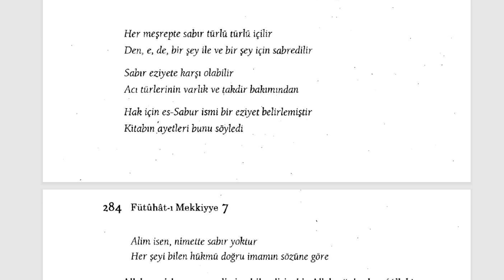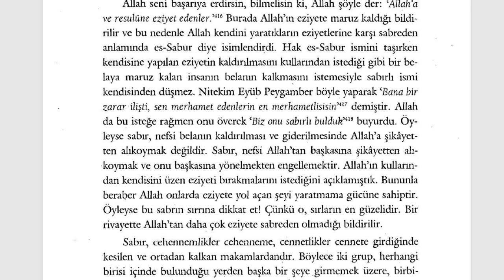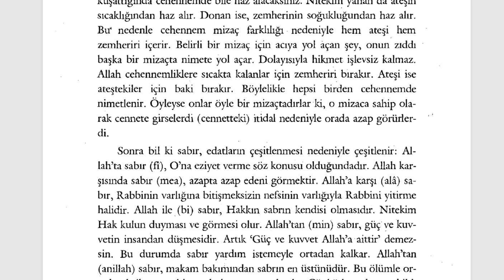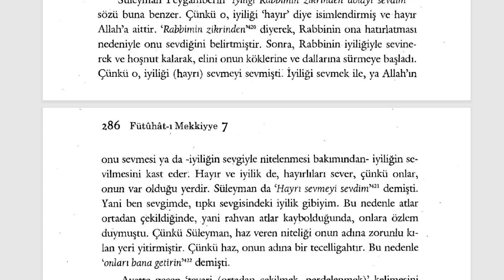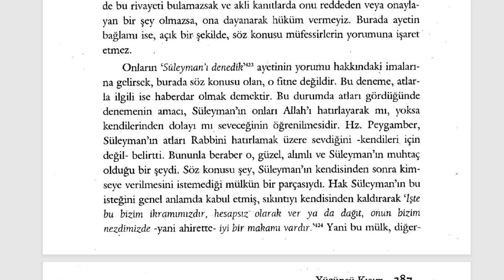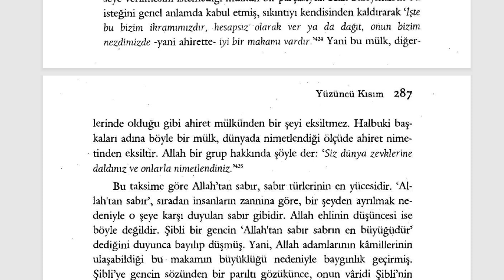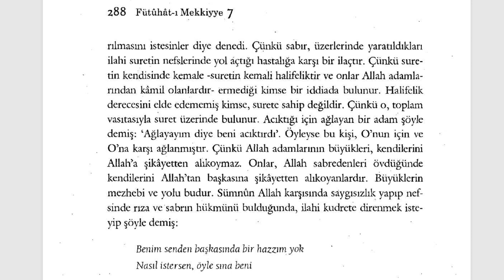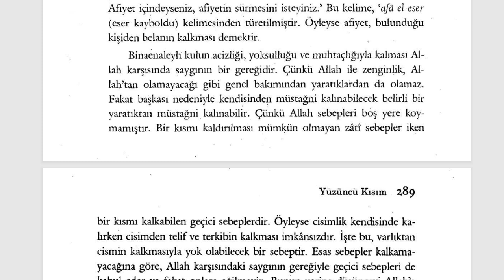Fütuhât-ı Mekkiyye - ''Allah'a ve Resulune eziyet edenler..'' (14. Sifr 100. Kısım)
YÜZÜNCÜ KISIM
124. ve 125.  BÖLÜM
Sabır Makamının Ayrıntılarının ve Sırlarının Bilinmesi
Sabrın Terki Makamının Bilimesi ve Sırları

🕘Okunan Yerler:

00:00  Sabır

Kısa kısa notlar:

Fütuhât-ı Mekkiyye Sesli Kitap (Tamamı)